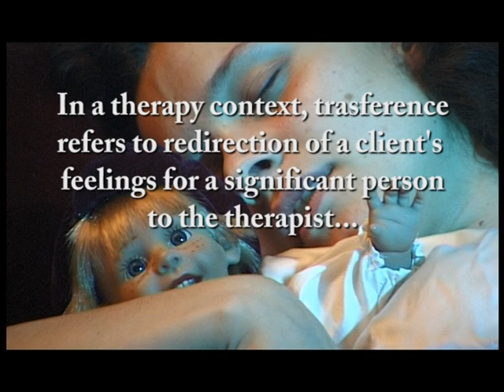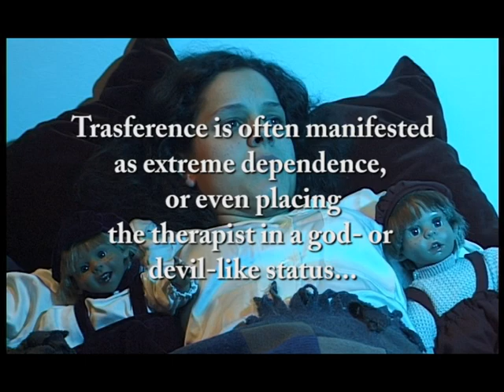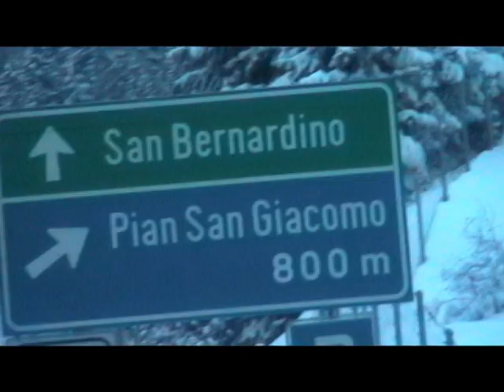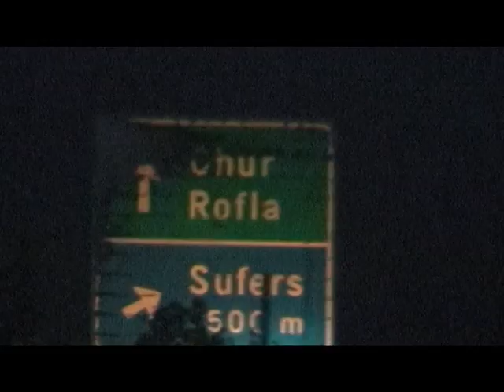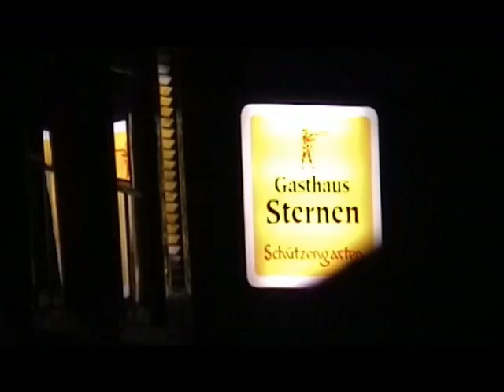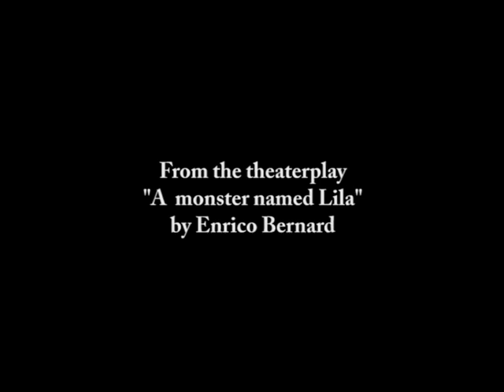Lost in transference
An Enrico Bernard film. Based on  his play "A monster called Lila". Eros and Thanatos, the erotic and the nightmarish, Faust and Freud, are all perfectly fused in this extremely intense drama that Italian, Swiss and German reviewers defined as a most fascinating psychological thriller.